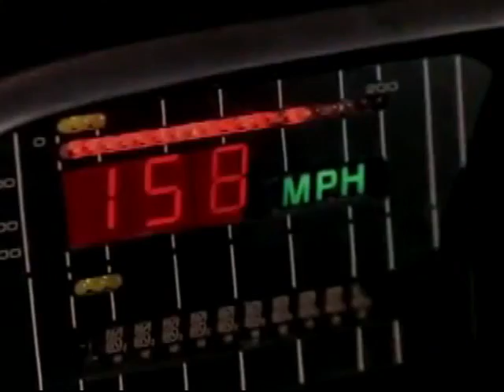BEARS MEET DISCO vs BEAR BUTCH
★ DISCO RIDERS ★

DISCO - RE-EDITS - NUDISCO - ITALODISCO

FREE ENTRY | FREE ENTRY | FREE ENTRY

dalle 23.00
- Sala Company
guest DJs ► FLUFFER SOUNDS

dalle 23.30
- Play Room
guest Dj ► RYAN "O"

COMPANY CLUB MILANO
Via Benadir, 14
20132 - Milano